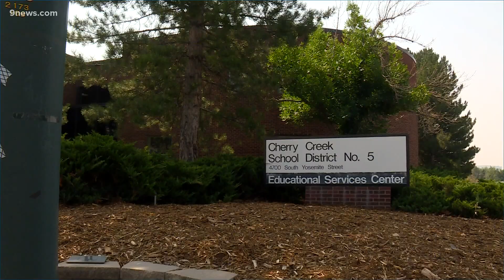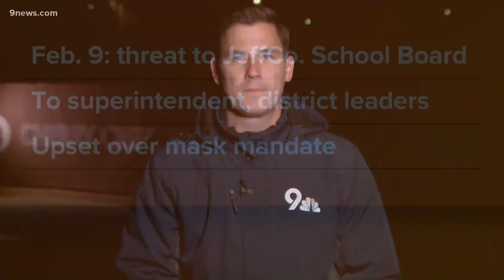Cherry Creek school board meeting held virtually due to threat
The district said a "perceived bomb threat" was directed at the meeting "by an individual with a documented criminal history."

9NEWS (KUSA) is located in Denver, Colorado.